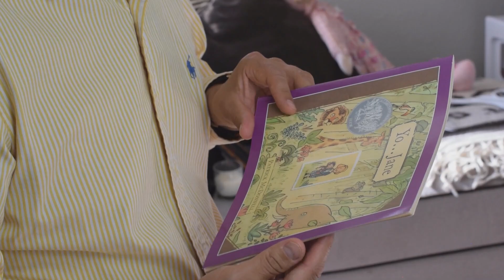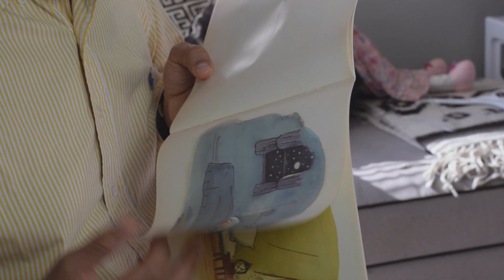Yo Jane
Si usted es un educador o maestro y le parece que este recurso le puede servir con sus estudiantes o ya lo está utilizando, por favor deje un comentario en la parte de abajo (incluyendo su escuela o distrito escolar). Si usted es un padre de familia, también me interesa su opinión, y hágame saber el nombre de la escuela y el grado escolar de su hijo o hija. İCualquier sugerencia para mejorar este recurso es bienvenida!